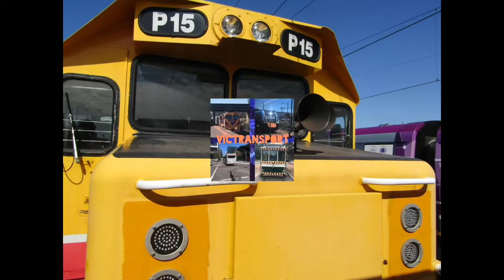XPT Arrives Southern Cross